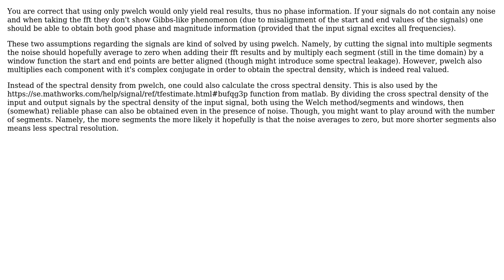Engineering: Phase shift of transfer function using MATLAB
With thanks & praise to God, and with thanks to the many people who have made this project possible! | Content (except music & images) licensed under CC BY-SA | Music | Images & others | With thanks to user Matija Milenovic user fibonatic and the Stack Exchange Network Trademarks are property of their respective owners. You are responsible for your own actions.